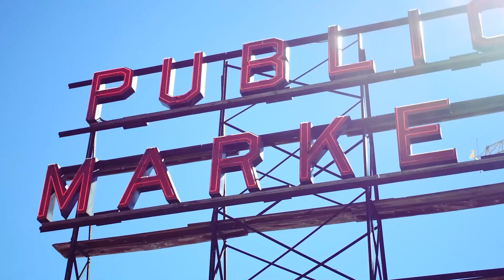Top 5 most walkable neighborhoods in Seattle | Living and Moving to Seattle Washington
You want to know the Top 5 most walkable neighborhoods in Seattle?  In this video, Local Real Estate Agent, Broker, and Team Lead - Justin H Gazabat goes over Everything you need to know about the the Top 5 most walkable neighborhoods right here in Seattle Washington!

🤔  Moving to the Seattle Metro Area? Let us help! 🙌
We have so many people contacting us who are moving to Seattle Washington and we ABSOLUTELY LOVE IT!
Honestly, if you are moving or relocating here to Seattle, Bellevue, or the Puget Sound, we can make the transition so much easier on you!

Reach out if you want to chat, talk shop, or brainstorm about your move to Seattle.
If you don’t reach out, we can't help. It’s that simple.

The Next Steps Method is my Signature Process I use to help people.
The Next Steps Method walks you through exactly how we help people move up into a home that best matches their active lifestyle. Going from where you are now, to where they want to be! Whether that’s relocating, or trading up and moving.